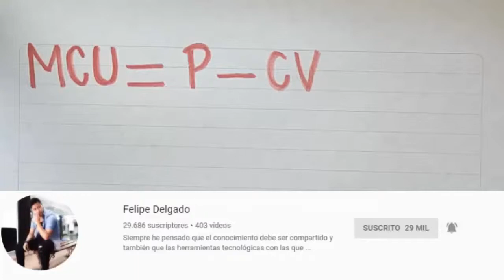Como calcular el Punto de Equilibrio MULTIPRODUCTO (para varios productos) EJERCICIO RESUELTO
Aprende cómo calcular el punto de equilibrio con varios productos, es decir el caso en que una empresa desea calcular el punto de equilibrio para sus diferentes líneas de productos o servicios. La explicación se realiza con un ejemplo resuelto paso a paso utilizando el método del margen de contribución ponderado.

EJERCICIO: La empresa Audiocables INC. Presenta la siguiente información y a partir de ella desea que se determine el punto de equilibrio de sus 4 líneas de productos.
Costos fijos totales 14.000.

ADMINISTRACIÓN DE OPERACIONES. PRODUCCIÓN Y CADENA DE SUMINISTROS. F. ROBERT JACOBS & RICHARD B. CHASE.
Administración de operaciones. Octava edición. KRAJEWSKI, LEE; RITZMAN, LARRY; MALHOTRA, MANOJ

INDICE
00:00 Introducción
00:24 Que es el análisis del punto de equilibrio
01:08 Enunciado del ejercicio
02:35 Solución del problema con el método de margen de contribución ponderado
16:46 Mas videos de finanzas